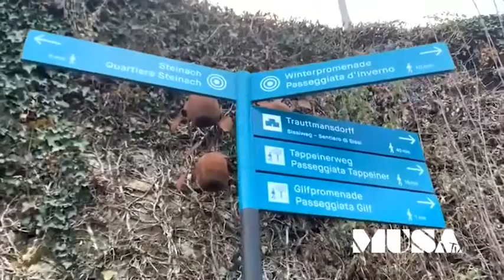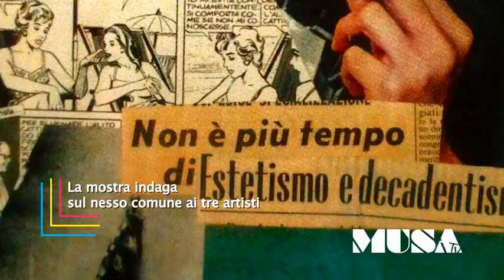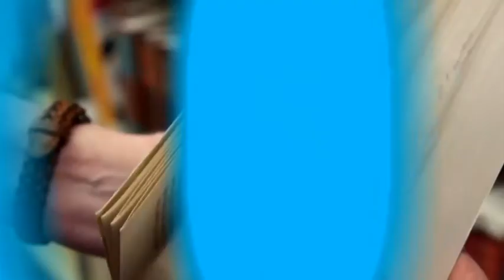Musa Tv n.10 del 9 marzo 2022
A Merano c’è una via molto speciale, è la ‘Passeggiata Gilf. Palazzo Merulana, CoopCulture e Fondazione Cerasi ospitano collettiva dedicata a tre grandi maestri.